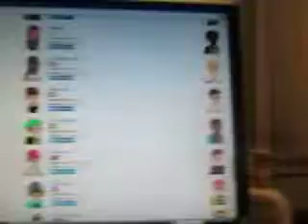MVI 0177 USPS Truck